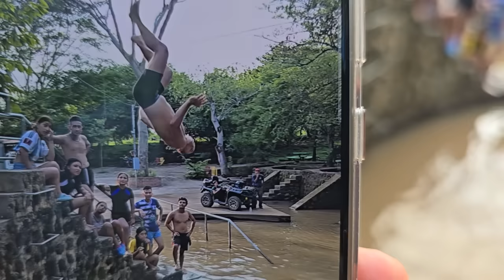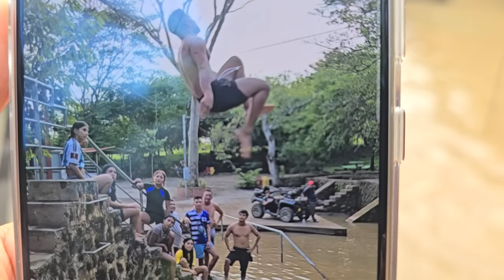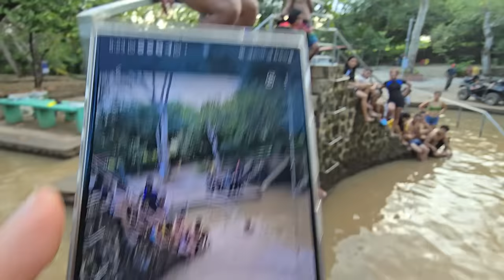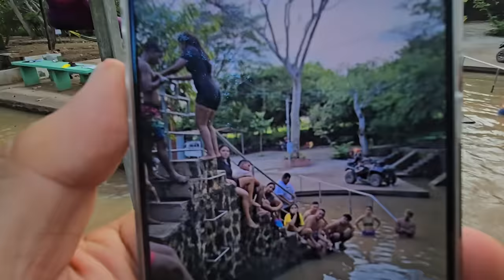TOP 3 PEORES CLAVADOS 🤣 Henry, Carmen y Paterna se han llevado las peores notas 😂